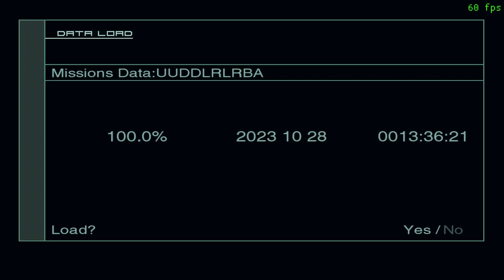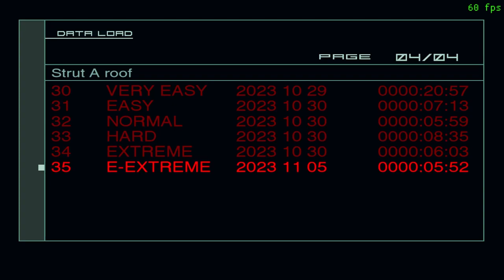MGS2 Master Collection save update (Steam)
save directory:
open READ ME.txt for instructions

VR missions - 100% completed

save slot 29 - clear save file (228 dog tags)
- stealth and bandanna unlocked in tanker chapter
- stealth, sp wig, wig A and wig B unlocked in plant chapter
save slot 30 - start plant chapter with all items and weapons available (very easy)
save slot 31 - start plant chapter with all items and weapons available (easy)
save slot 32 - start plant chapter with all items and weapons available (normal)
save slot 33 - start plant chapter with all items and weapons available (hard)
save slot 34 - start plant chapter with all items and weapons available (extreme)
save slot 35 - start plant chapter with all items and weapons available (european extreme)